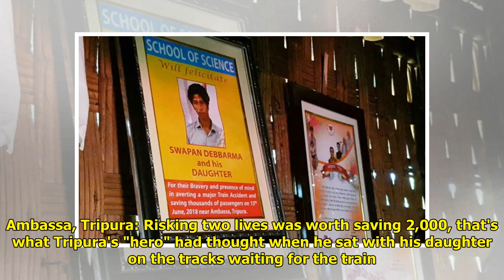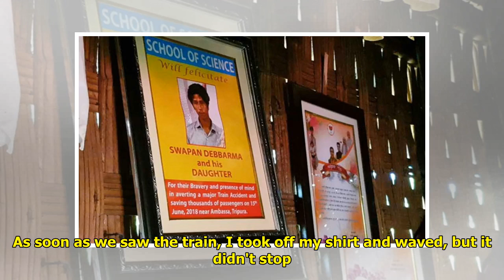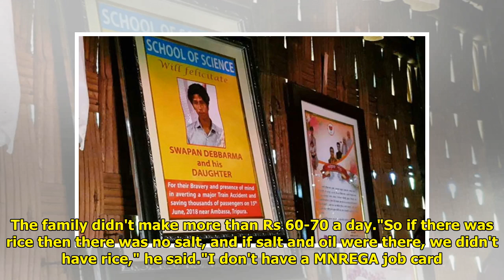"Risking 2 Lives Worth Saving 2000": Tripura Man Who Averted Train Mishap